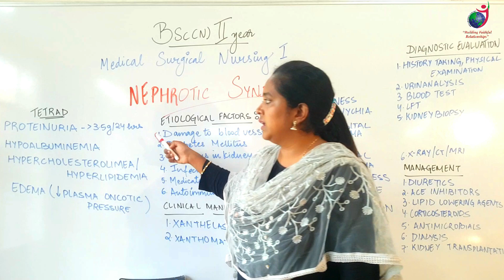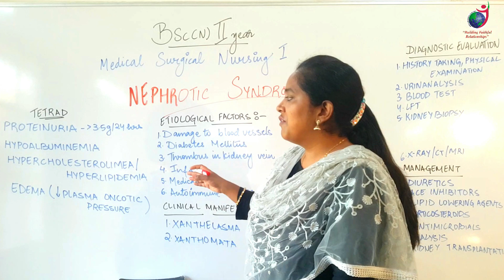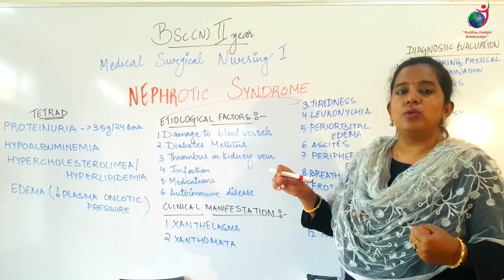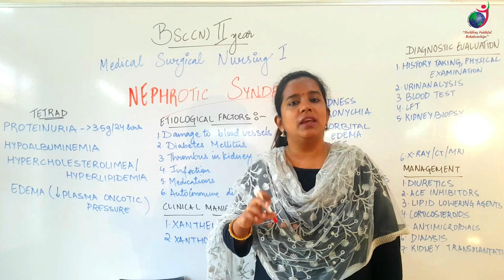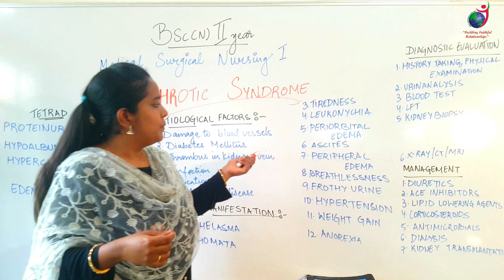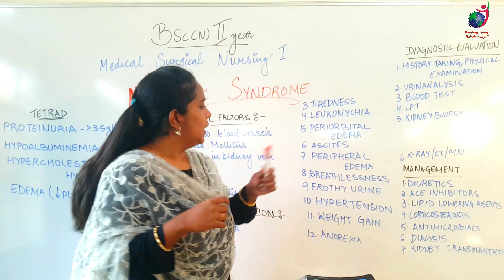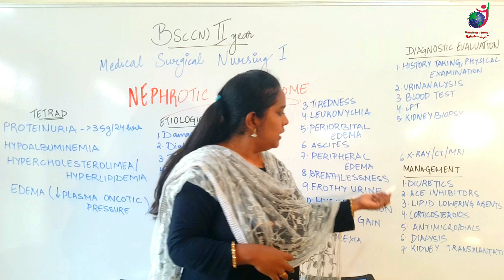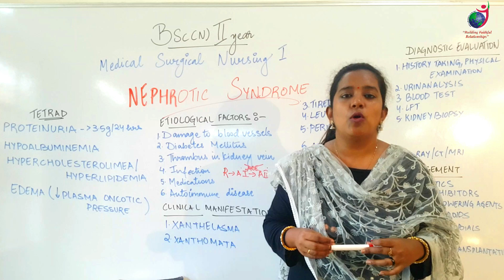Nephrotic Syndrome II B Sc Nursing 2nd Year II Medical Surgical Nursing II Anju Mam II